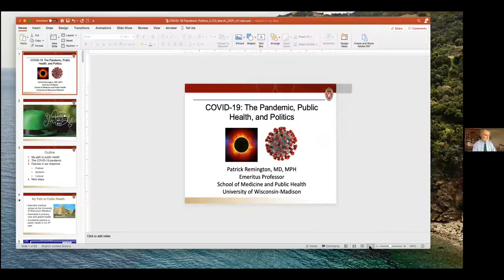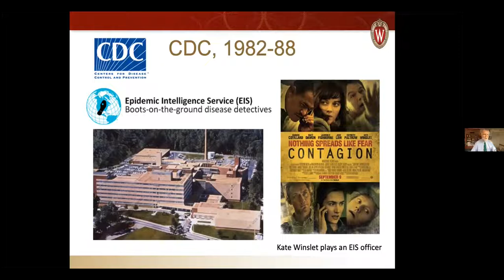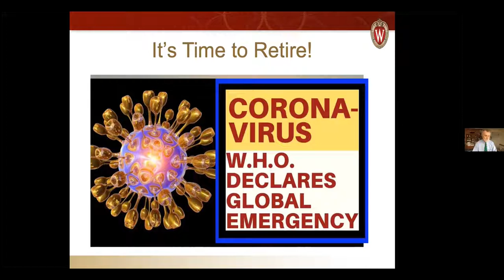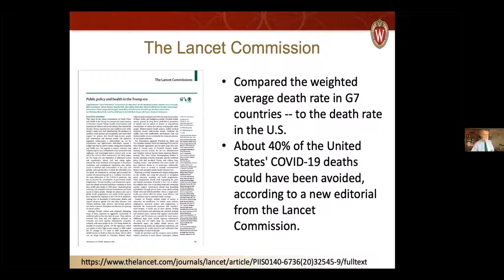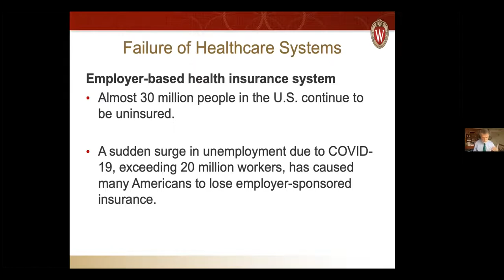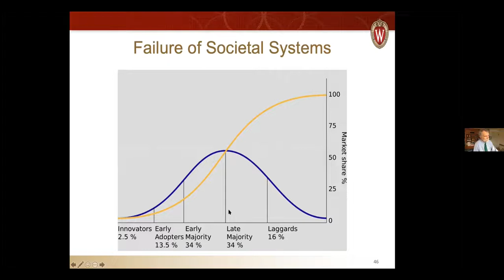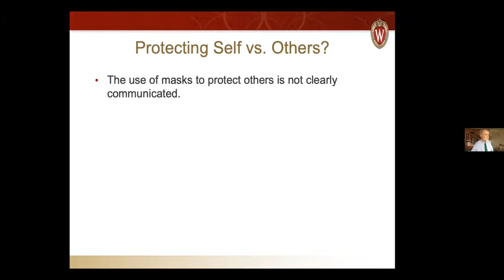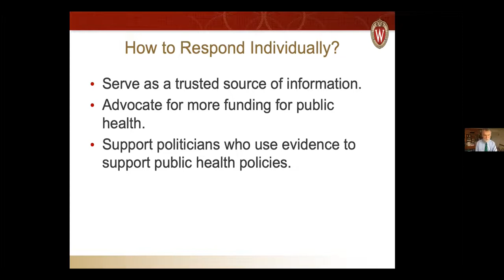ColoradoSPH Dean's Speaker Series: Patrick Remington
COVID 19: The Pandemic, Public Health & Politics with Patrick Remington, MD, MPH, FACPM